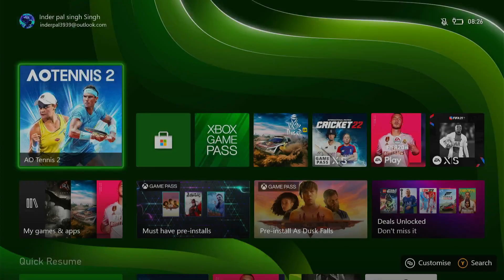Pablo Carreno vs Holger Rune | 🏆 ⚽ Halle Open Round32 (06/13/2022) 🎮 Halleopen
A simulation of the upcoming match in the Halle Open Round 32    ,   Pablo Carreno       vs  Holger Rune

 Pablo Carreno       vs  Holger Rune   - Halle Open Round 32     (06/13/2022) - Full goals & Extended Highlights
 Pablo Carreno       vs  Holger Rune   - Halle Open Round 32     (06/13/2022) - Full Match

 Pablo Carreno
 Holger Rune
 Pablo Carreno        Holger Rune

 Pablo Carreno     vs  Holger Rune
 Pablo Carreno     Vs  Holger Rune  Halle Open Round 32
 Pablo Carreno     vs  Holger Rune  Halle Open Round 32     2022
 Pablo Carreno      vs  Holger Rune  Halle Open Round 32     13 june 2022